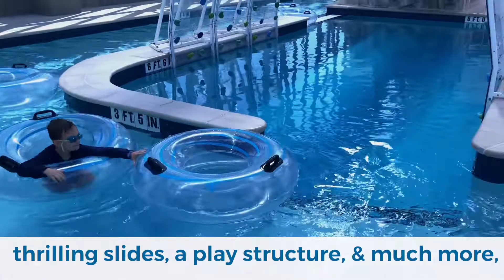Summer at The Cove™!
Spend your summer at DFW's Newest water park!